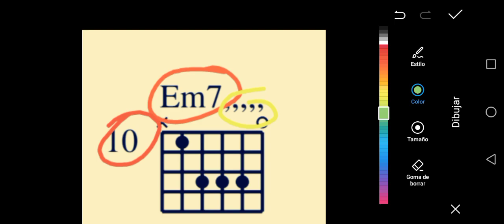🎸 Acorde de Mi menor Septima Para Guitarra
Explicación detallada